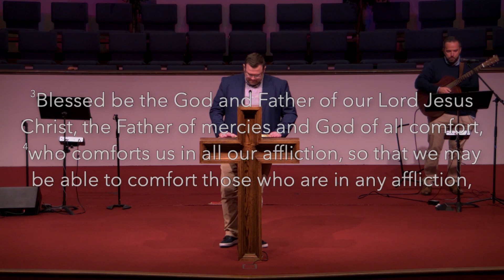Sunday Sermon - Matthew 6:25-34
Sermon from October 27, 2024, 10:30AM